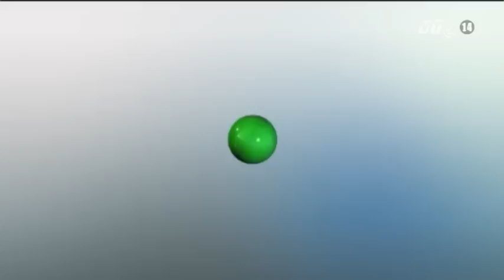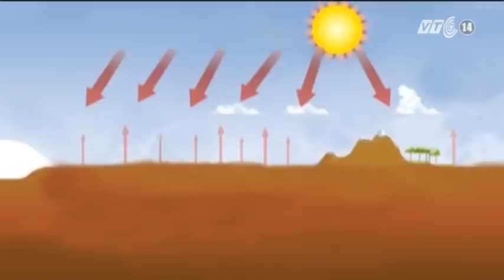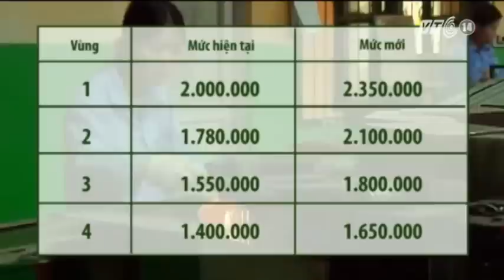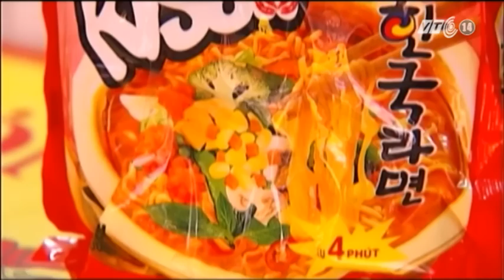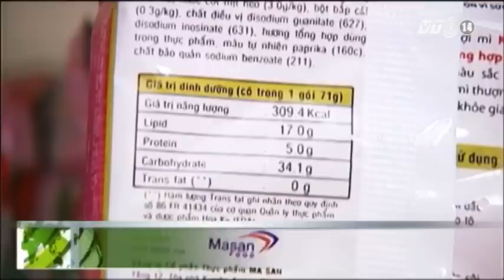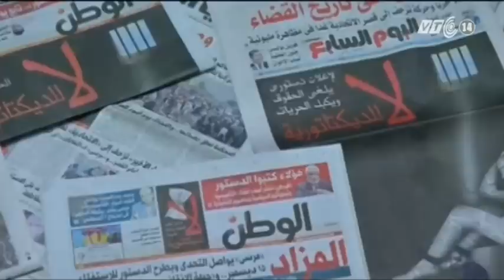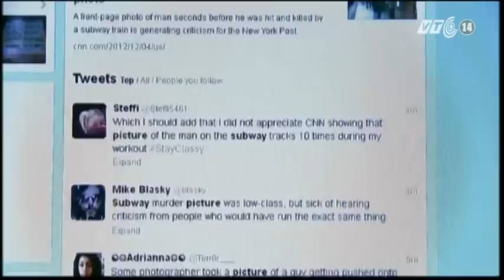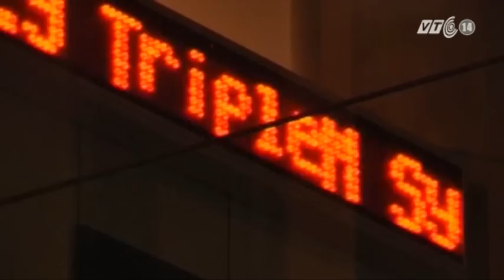VTC14_Nhật ký cuộc sống_ ngày 6.12.2012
Thông tin chính:
- Bắc bộ nắng ấm đến cuối tuần, miền Trung được dự báo sẽ đối mặt với khô hạn nghiêm trọng như đợt đại hạn năm 2010;
- Công an Tp. HCM đề nghị thưởng 5 triệu đồng cho người bắt được cướp;
- Người trồng thuốc nam cuối cùng của làng Đại Yên - Hà Nội trong bối cảnh đô thị hóa.
- Bão số 9 di chuyển chậm trên biển Đông.
- Thủ tướng Chính phủ ban hành nghị định về mức lương tối thiểu theo vùng từ 1/1/2013.
- Hà Nội: 53% số vụ cháy trên địa bàn nguyên nhân chủ yếu là do sự cố điện.
- Không có dấu hiệu tội phạm trong vụ nổ tại nhà máy gas An Dương - khu công nghiệp Khai Sơn -  Bắc Ninh.
- Nam Định: Cộng đồng cùng chung tay thu gom và xử lý rác thải.
- Cục An toàn thực phẩm khẳng định không có đỉa trong mỳ ăn liền.
- Ngày 06.12 tại địa bàn huyện Thường Tín -  Hà Nội  lực lượng chức năng phát hiện và thu giữ gần 30 tấn thực phẩm ôi thối.